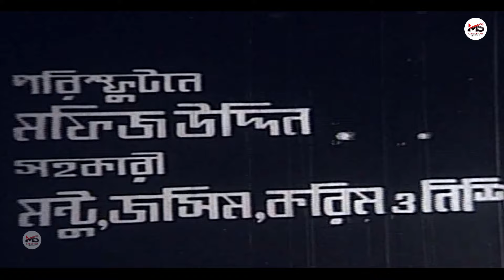Darling (ডার্লিং) | Wasim | Bulbul Ahmed | Olivia | Julia | Superhit Bangla Movie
Presenting Bangla Movie : "Darling (ডার্লিং)"

Bangla Movie : Darling
Cast : Wasim | Bulbul Ahmed | Olivia | Julia & Many Others
Director: S.M Shafi
Language : Bangla
Label:   @MSCREATIONHOUSE-vg7ge

*** ANTI-PIRACY WARNING ***